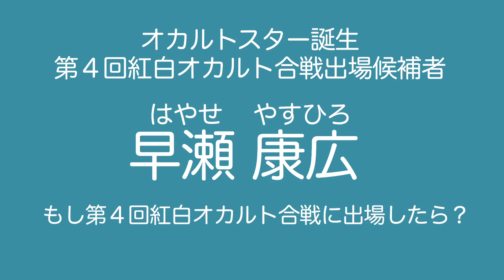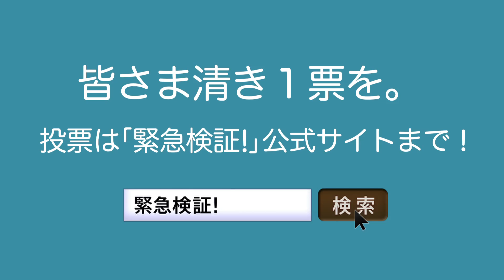「緊急オーディション！第2回オカルトスター誕生」エントリー⑤早瀬康広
「緊急オーディション！第2回オカルトスター誕生！」
ファミリー劇場のオカルトバラエティー番組「緊急検証！」シリーズがオカルト界の若き救世主を発掘するための国民的オカルトオーディションを今年も緊急開催！

あなたの清き一票でオカルト界のニュースターが決まる！
2016年12月放送「緊急検証！第4回紅白オカルト合戦」のプレゼンター出場権を獲得し、オカルトリカルドリームを掴むのは誰だ？

投票期間は2016年10月14日（金）まで

あなたの清き一票をお願いいたします。